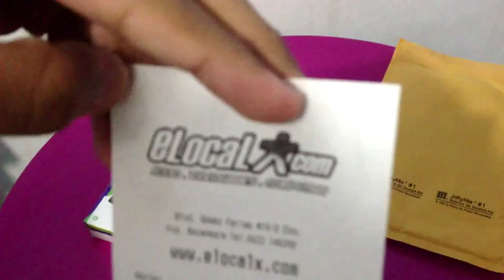Unboxing Disco Duro 250 gb Slim